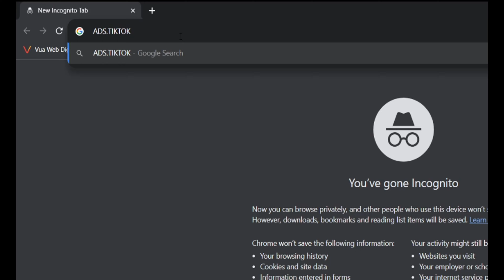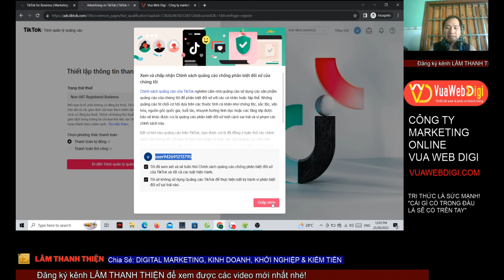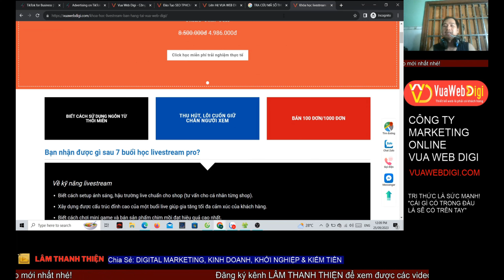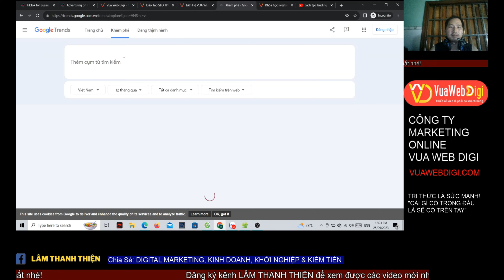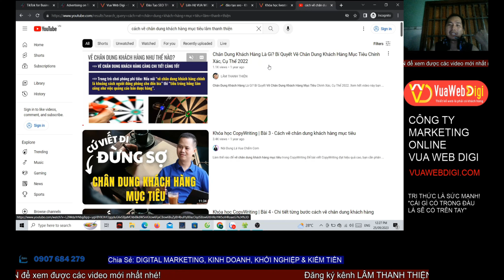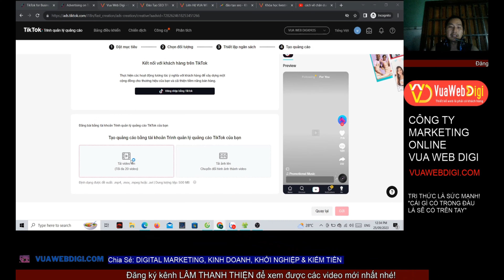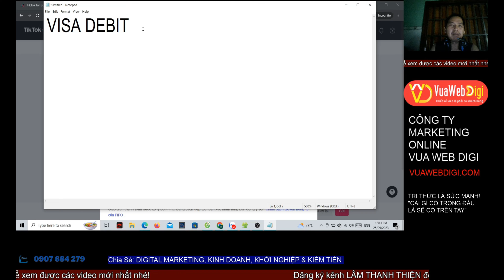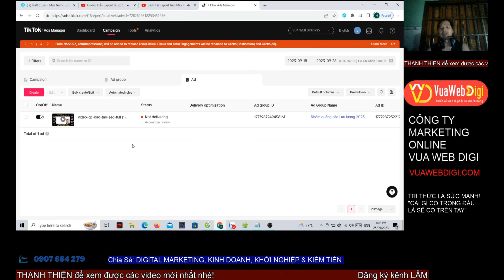Cách Chạy Quảng Cáo Tiktok Ads Hiệu Quả 2023 (Từ A - Z)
Hướng dẫn cách chạy quảng cáo tiktok hiệu quả mới nhất 2023. Giúp bạn tự lên chiến dịch tiktok ads hiệu quả. Các bạn cần xem và làm theo hướng dẫn chạy quảng cáo tiktok hiệu quả này để có hiệu quả cao nhất!
➸ Hướng dẫn làm SEO web từ a đến Z:
➸ Các trường phái SEO hiện nay?

cách chạy quảng cáo tiktok shop trên máy tính,
TƯ VẤN KHỞI NGHIỆP MIỄN PHÍ
Nếu như bạn thấy video "Cách Chạy Quảng Cáo Tiktok Ads Hiệu Quả 2023 (Từ A - Z)" này hữu ích thì hãy like, share để giúp đỡ nhiều người hơn bạn nhé!